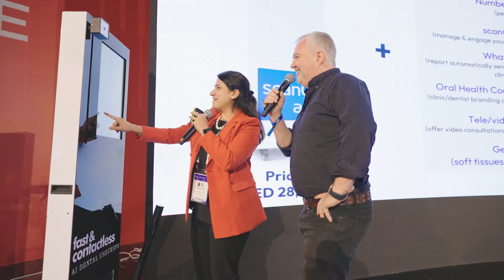Expand North Star 2024 - Supernova Challenge 2.0 Finals Winners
Expand North Star I 13-16 October 2024 I Dubai Harbour

The second day of the world’s largest startup and investor event has come to an end, and it’s been a busy day for our startups, investors and attendees. Expand North Star continues to take over Dubai Harbour with an incredible global presence, featuring over 1,800 exhibitors from more than 100 countries.

We’re showcasing 1,800 startups from 100 countries, with 1,200 global investors managing over $1 trillion in funds! 🌍

💥400 European startups making a strong presence
💥Cutting-edge innovation and unbeatable networking opportunities!

From TechTransfer and Corporate Arena to AI in Art & Creativity, the excitement just keeps building. 🔥